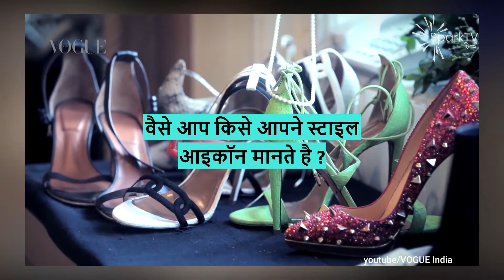सोनम ने ऐसी साड़ी को पहन कर किया अपनी फिल्म को प्रमोट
अपने फिल्म के प्रमोशन के लिए भी सोनम ने अपने फैशन का इस्तेमाल किया उन्होंने एक साड़ी से खुदको सवारा जिसपर लिखा था। एक लड़की को देखा तो ऐसा लगा।